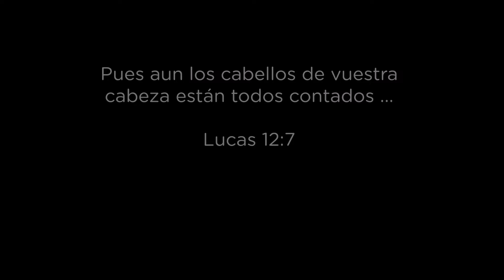El cabello de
Creer el poder de la palabra de DIOS.
Sentir el poder de la palabra de DIOS.
Imaginar el poder de la palabra de DIOS.
Perseverar en el poder de la palabra de DIOS.